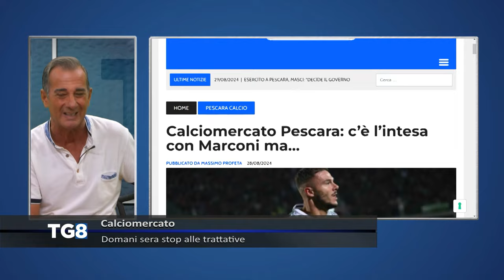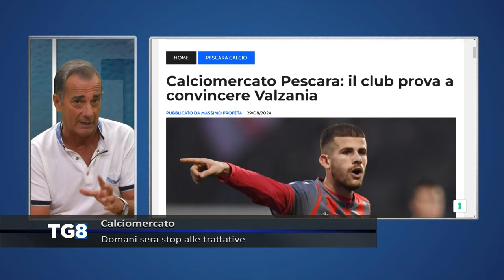Calciomercato - Domani sera stop alle trattative